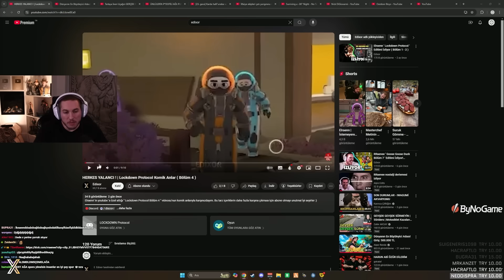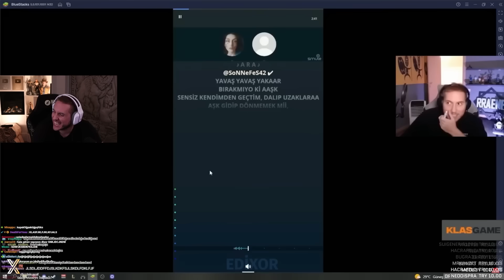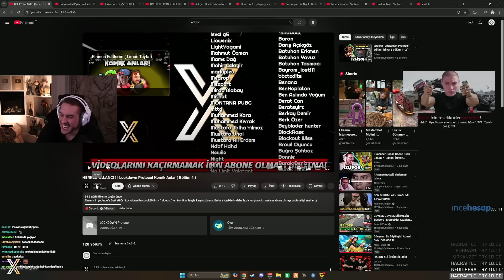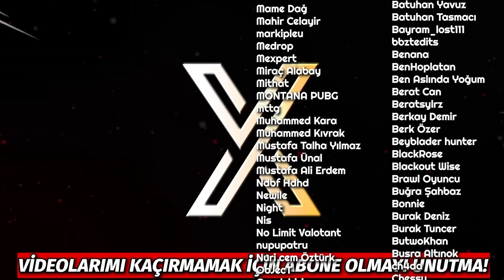RRaenee ' Lockdown Protocol ' Editimi İzliyor! ( Bölüm 4 )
RRaenee, Elraen'in kanalında yayınladığı Lockdwon Protocol Bölüm 4 videosuna  yapmış olduğum komik anlar editimi  izliyor. İyi seyirler 💜